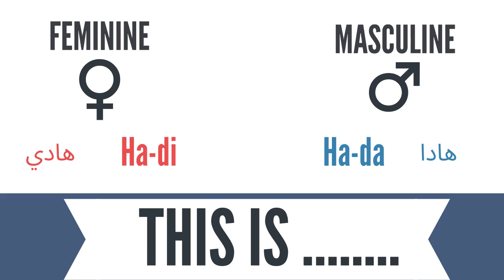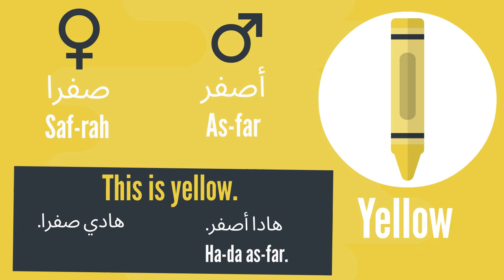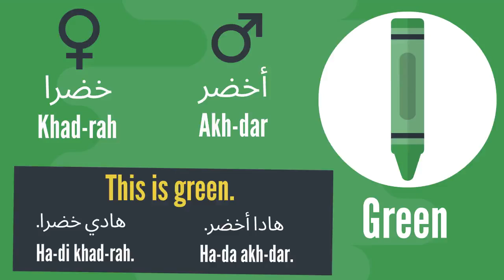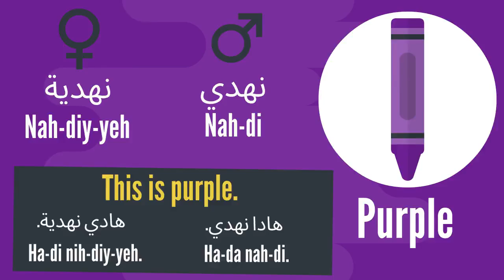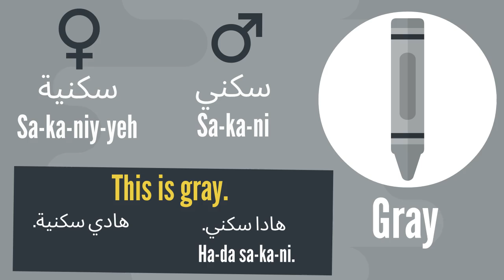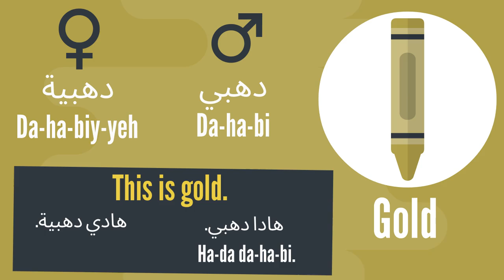ARABIC BASICS - Colors & its variations - practical tips - Jordan Accent - Speak Arabic Like a Pro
Episode 4 - Arabic Basics - today's lesson is about colors and its variations describing both masculine and feminine objects - one of a kind lesson! Can you learn all these colors? Spoken in Jordanian accent - Enjoy!